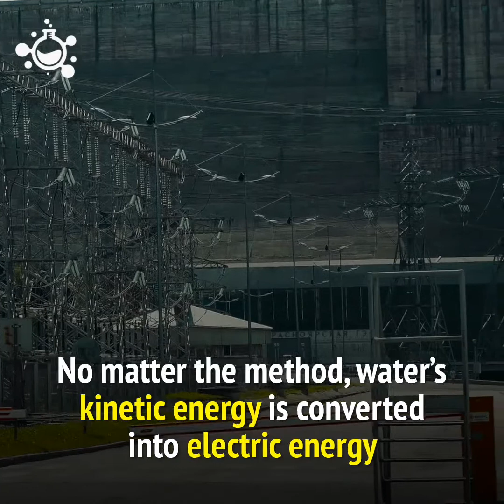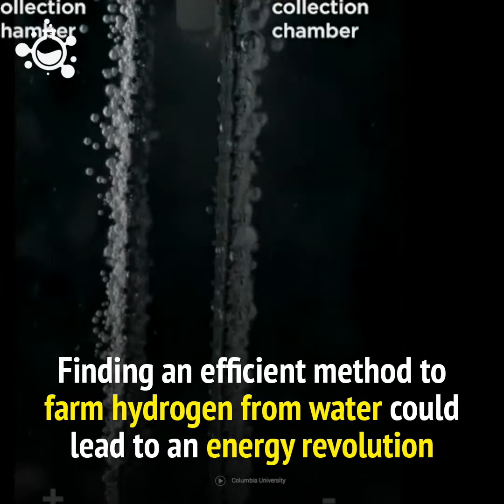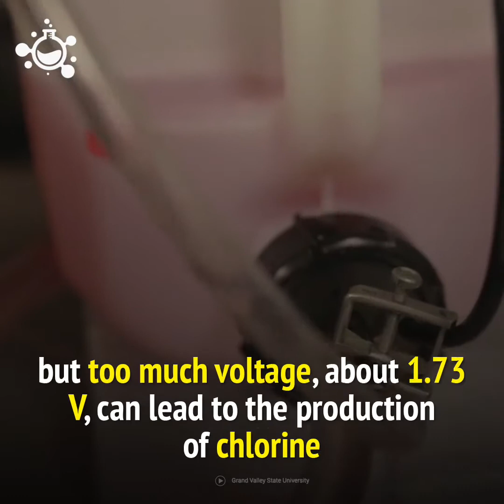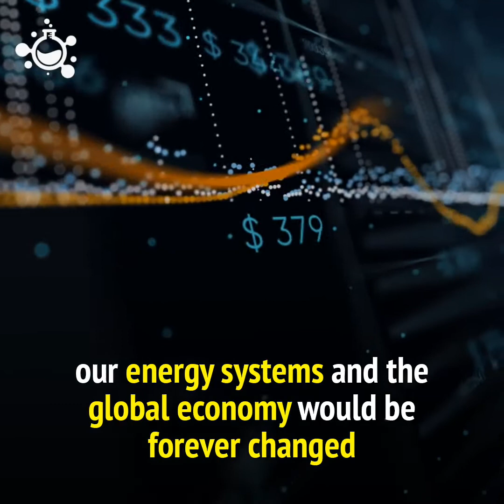Researchers find a way to produce clean energy from Sea Water |Science & Technology | SciTech Sekhar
This channel is all about making our life interesting, I love finding the new things in this whole world. I will present you the best new stuff, I will do videos on internet, Mysteries,History, Devotional, Facts.

NASA wants to send Astronauts back to the moon by 2024. What if we stayed and settled on the moon?